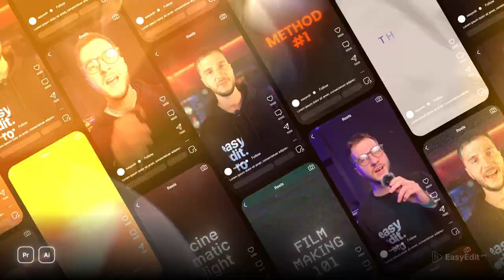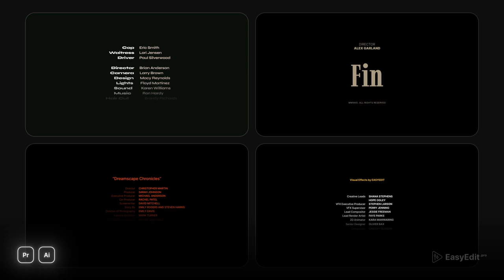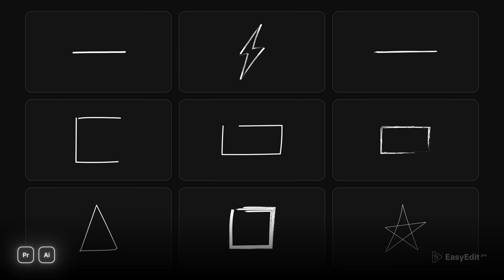You Won't Believe the AMAZING Result You Can Get With Cinematic Titles for Premiere Pro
Turn any video into a movie with Cinematic Titles!

The project includes Basic Titles, Texture End Titles, Light Leaks, Film Burns, Transitions, CRT Overlays, Animated Textures and much more! Choose among 18 categories, including movie credits, cinematic icons, and sound effects to finish the look with details.

Inside you’ll find a wide range of Premiere Pro templates, prepared to become a part of your movie trailer, film intro, indie music clip, or digital poster! Each template supports 4K to make your title sharp on a big screen.

Spend your time on creativity - the customization is easy for beginners. Mix&Match titles with overlays and backgrounds to achieve a unique design. Any combination will match!

Customize any color, easily change text, and resize the composition to fill your needs. You can auto-resize the templates to vertical resolution and announce your films on social media.

Add some crisp to your clip with 8mm & 16mm film grain, TV noise, and signal distortion.
Finally, a cherry on the pie - use vector files to create your own cinematic title and logo!

 Cinematic Titles will make any video look like a high-quality cinematic production!